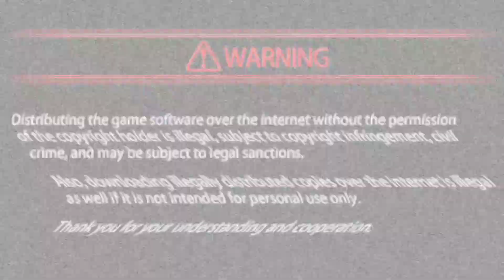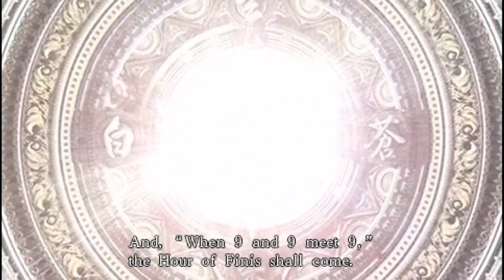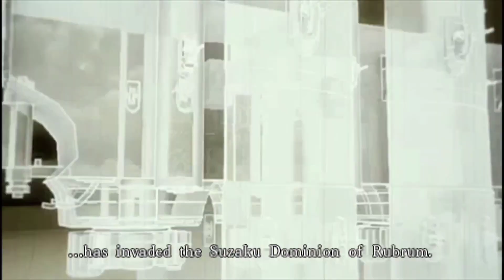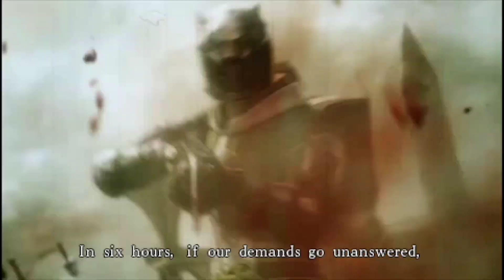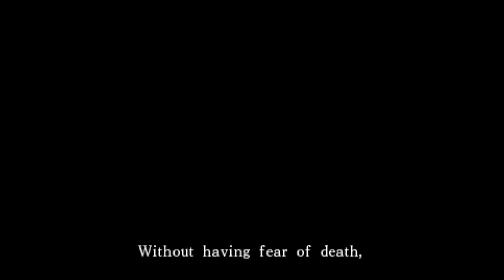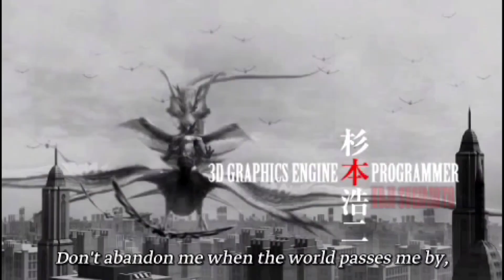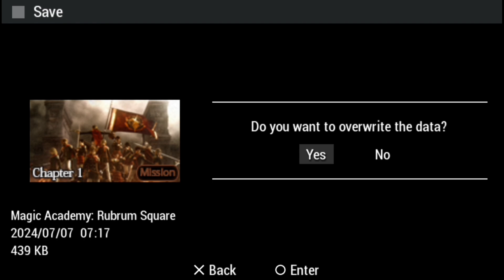Final Fantasy Type-0 [PSP] walkthrough 1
This episode of gaming nostalgia, I played a PSP game called Final Fantasy Type-0.

SO FUN!!! XD

Playlist this game :

• Game : Final Fantasy Type-0
• Publisher : SQUARE ENIX
• Release : 2011
• Emulator : PPSSPP GOLD
• Device : Zenfone Max Pro M1